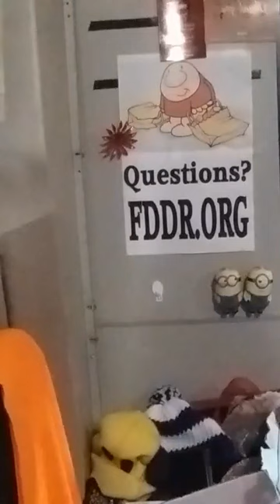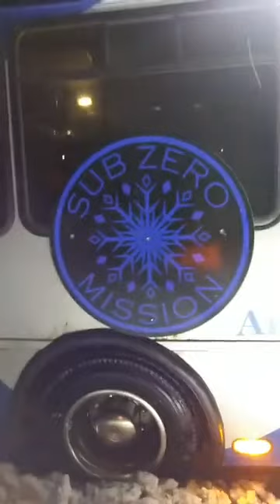1/18/2020 part 2/2 FDDR & Sub0mission Feeding the homeless & hungry in Detroit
About these videos: FDDR Feeding Detroit doing our route in greater Detroit Michigan 6 days a week (Monday-Saturday) to serve the homeless and hungry. We help them with food, 100+ meals a day, clothing and most needed items like shoes, tents, blankets, hand-warmers and so much more all from YOUR donations!  Thank you very, very much.
Mat, Rose & Dina